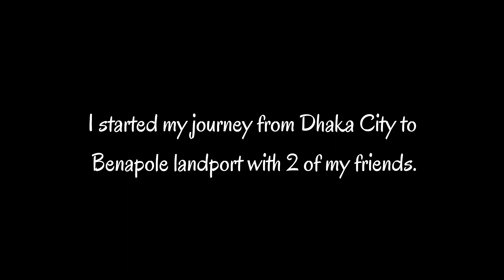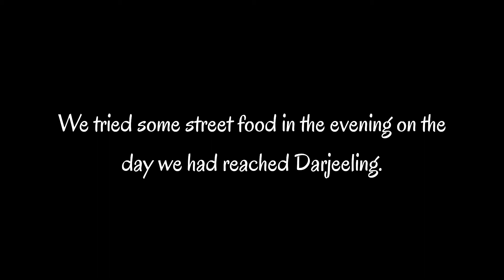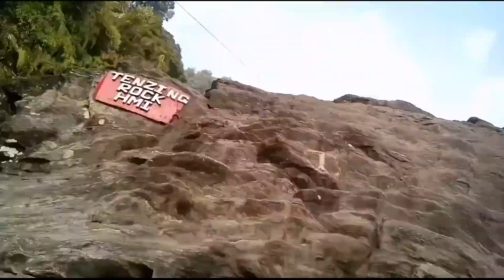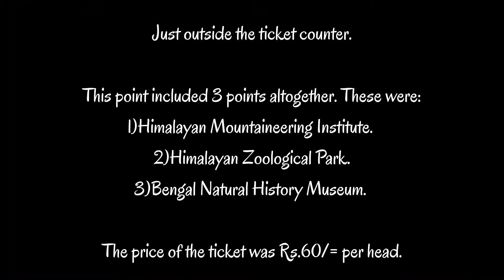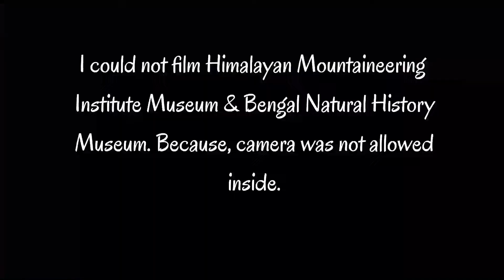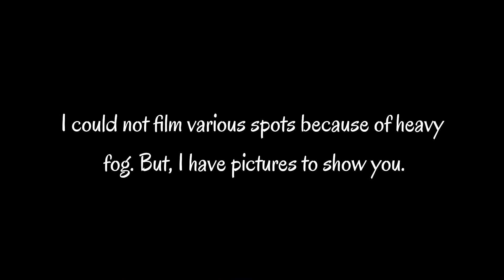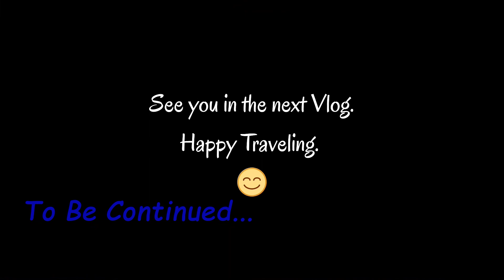দার্জিলিংয়ের সেরা পর্যটন স্থানসমুহ| Best Places To Visit In Darjeeling | Bangladeshi Travel Vlogger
I filmed this video over a year ago, when I traveled to Darjeeling, India. I hope all of you will like it!!!

Because there is a lot more coming up for you guys.

1)HTC One E9+

Video edited by: Adobe Premiere Clip and Adobe Premiere Pro